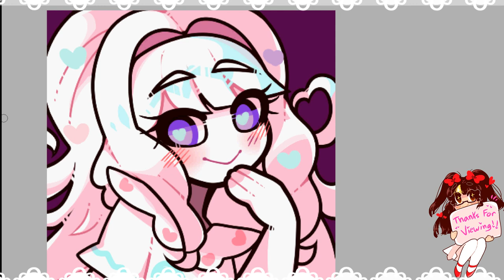✩Speedpaint✩ - Angel Icon Commission (dolloocult) ✩ ♪ (Paint Tool SAI)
An Icon commission for dolloocult!

★Links★

♥ COMPLETED DRAWING♥ : --

♡*.:｡✿*ﾟ♥*✿｡:.*.:｡✿*ﾟ♥*✿｡:.*.:｡✿*ﾟ♥*✿｡:.*♡
//Music Corner
- Mewmore / 'Summer in Undella' - Black 2 and White 2